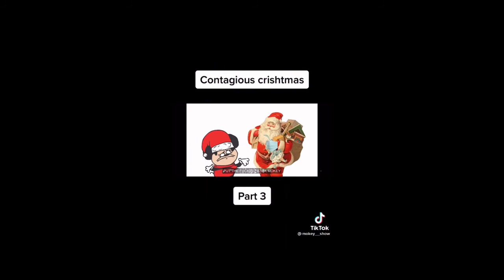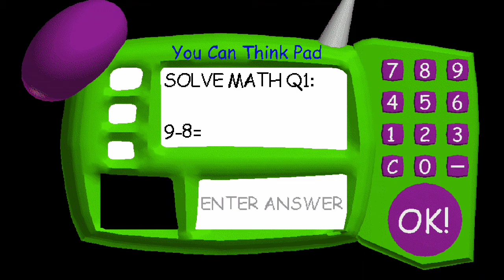so I need to explain it